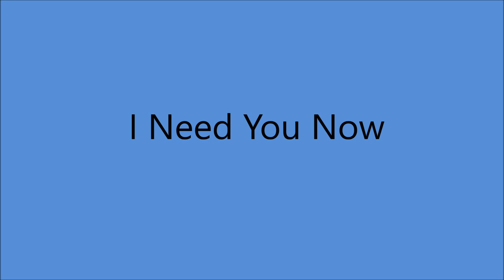Les Paul and Mary Ford - I Need You Now [1954].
[Written by  Jimmie Crane - Al Jacobs]
1st. Recorded  1953 by Joni James
   w/The Jack Halloran Chorus

Issued on    EP "Les Paul and Mary Ford [1954]

Recorded  27 October 1954   - [no.3576 - 14:00 - 17:00] -
         Les Paul Studio, Marwah, New Jersey -
Les Paul [gt],
Mary Ford [vcl  overdubbed later]

 LES PAUL
           2005  Songwriter's Hall of Fame
           2005  National Inventor's Hall of Fame
           2007  National Medal of Arts
           2010  New Jersey Hall of Fame

                   1963 to 1967  SOLO

  1960 - Star on Hollywood Walk of Fame
  1978 -  :How High The Moon" - Grammy Hall of Fame
  2005 - "Vaya Con Dios"  - Grammy Hall of Fame
  2009 - Hit Parade Hall of Fame